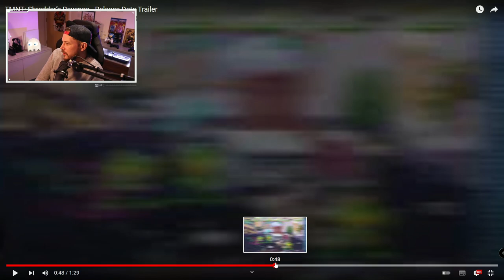6 x Player Online, Release date & Casey Jones | TMNT : SHREDDERS REVENGE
Shredders revenge is out 16th June on all major platforms and Xbox LIVE!!

Teenage Mutant Ninja Turtles: Shredder’s Revenge is unleashing ninjutsu in an all-new brawl against the Foot Clan on June 16 on PC via Steam, Nintendo Switch, PlayStation 4, Xbox One, Xbox Game Pass, PC Game Pass, as well as PlayStation 5 and Xbox Series X|S via backward compatibility.